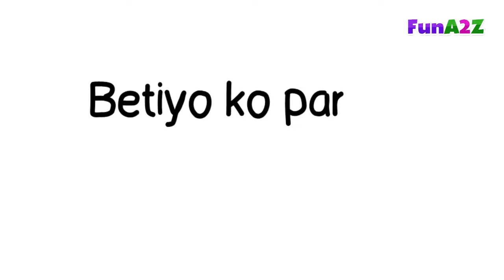प्रेरणादायक हिंदी कहानी - बेटियों को पराया मत समझो (Moral Story on Daughter)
दोस्तों ये कहानी समाज को एक शिक्षा देती है, की किस तरह बेटे माता पिता का साथ छोड़ देते हैं पर बेतिया मरते दम तक अपने माता पिता का साथ देती है.

इस लिए बेटियों को कभी पराया नहीं समझना चाहिये और न ही बेटे और बेटियों में किसी तरह का फर्क करना चाहिए.

हम यहां आपके लिए ढेर सारी मनोरंजन और प्रेरणादायक कहानियां लेकर आते हैं.
धन्यवाद